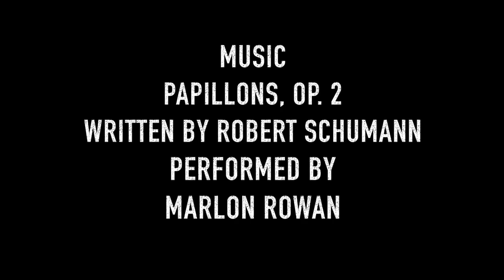#9 EARL with Dr. James R. Rowan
Spanky Van Dyke visits the kitchen of retired dentist Dr. James Rowan where he makes one of his favorite meals.